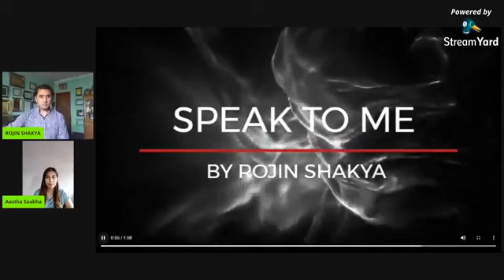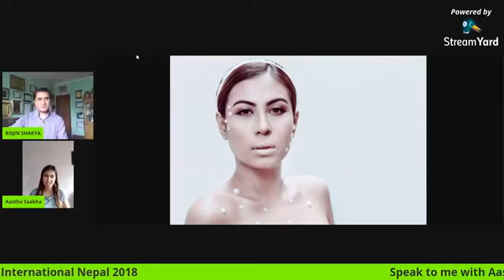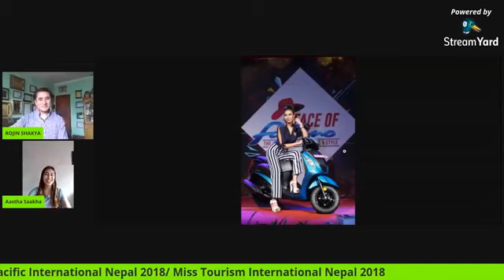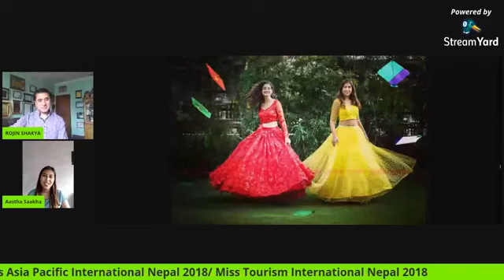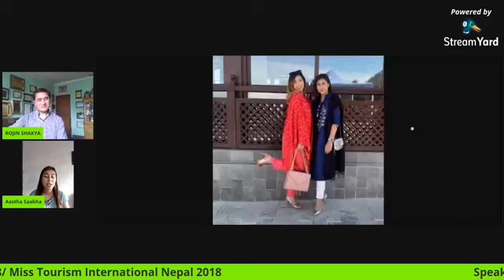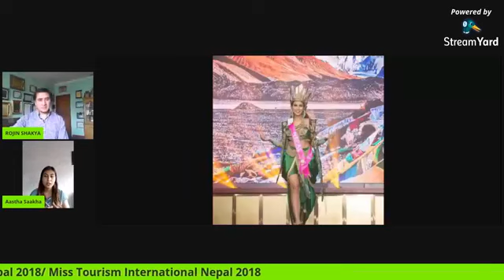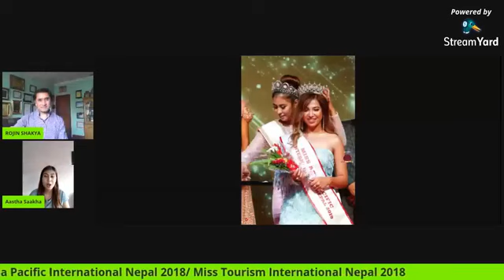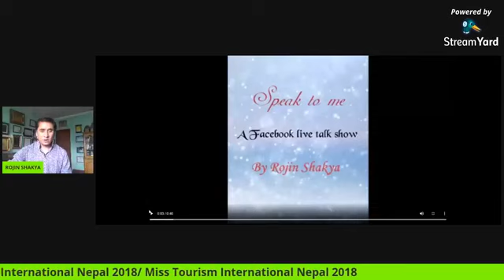SPEAK TO ME BY ROJIN SHAKYA [EP 11] Miss Asia Pacific Intl Nepal 2018 [19 JUNE 2020]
Twenty four years of age Aastha resides at Chundevi, Bhaktapur. She represented Nepal at Miss Asia Pacific International 2018 after being crowned as Miss Asia Pacific International Nepal 2018 by Group of event entertainers, G.E.E., the official franchise for the event in Nepal. The finals of the event took place in Manila, Philippines from 14th September till October 4 2018. Back to back in the same year Aastha competed at Miss Tourism International 2018 where she had final combat with forty-five other global contestants. The finals of Miss Tourism International were held on 21st December 2018 at Grand Ballroom of Sunway Resort Hotel & Spa, Bandar Sunway in Malaysia.

A BBA graduate from Ace Institute of Management Aastha is an Executive Director at Saakha Group and holds the position of Managing Director at Nepal Paints. Back in 2012 Aastha was been the part Miss Teen 2012 and was also the contestant for Miss Nepal 2018, where she bagged the award of Miss confident.  A part time model, Aastha stands five feet and seven inches tall.

'Speak to me' a talk show by fashion choreographer and media person Rojin Shakya via social media Facebook and will feature achievers of various fields. The talk show would be a multi-dimensional platform to explore the personal and professional side of the invitees and inspire people to learn, earn, and achieve.